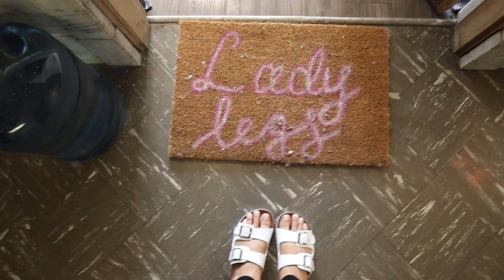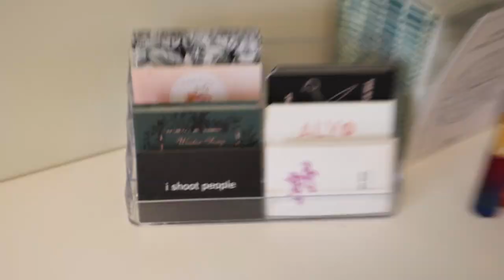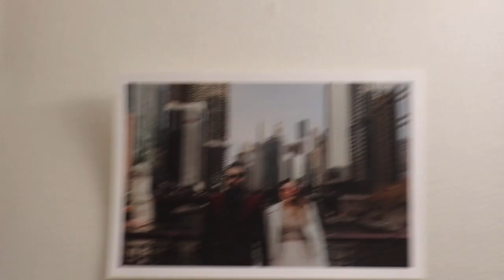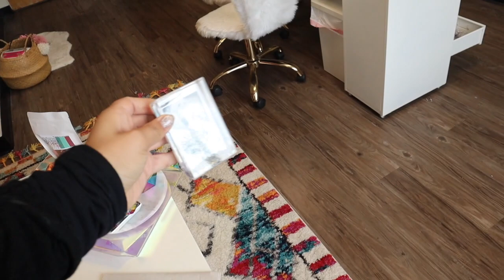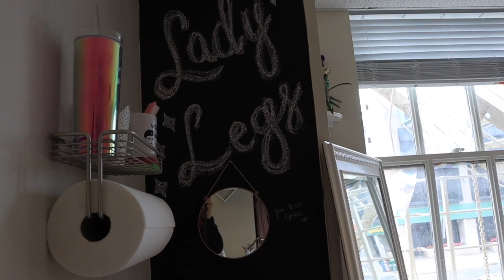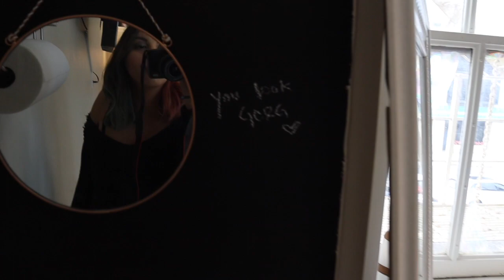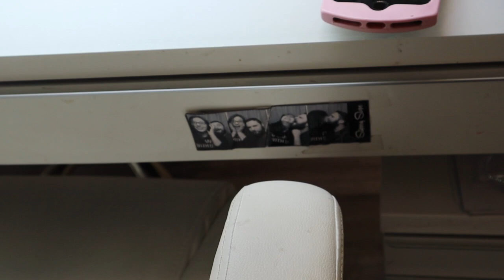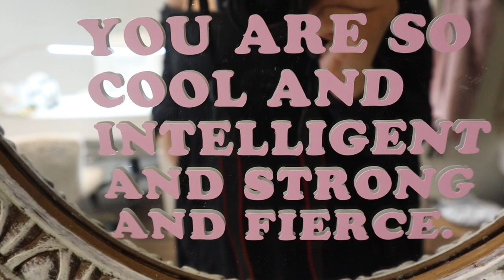How I became a nail artist *PLUS A STUDIO TOUR*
I always get asked how I got started in the nail industry, and this video is my story!

Studio tour links

*Welcome mat
*Floating shelf
*Daisy Native sticker
*Coffee table
*Neon Sign
*Acrylic Shelves

NAIL SUPPLIES
*Gelish LED LAMP
*Nail desk
*Nail desk lamps
*Nail chair
*Polish drawers

* I buy 90% of my nail art supplies from ALI EXPRESS the greatest app ever *